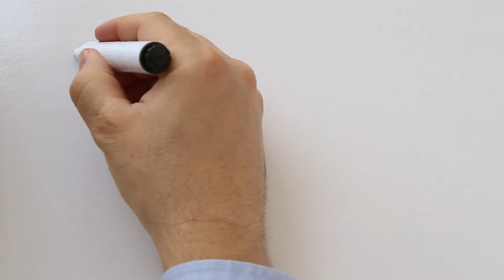Should you have a Plan B? Yes, but with certain precautions...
Clarify your goal and then commit yourself fully to it, right? Not always. Sometimes it can be well worth having a Plan B- it can turn out to be a better path, or even help your Plan A. JFL (Dr John Francis Leader) explores the psychology of wellbeing.

You can contribute questions, topic suggestions and share your experience in the Comments or using bodymindself on social media. for lots more content.

Important: Wellbeing is very individual, and what fits well for one person may not for someone else. The ideas explored here are for informational use only. Always first contact a specialist for personalised assessment and advice.